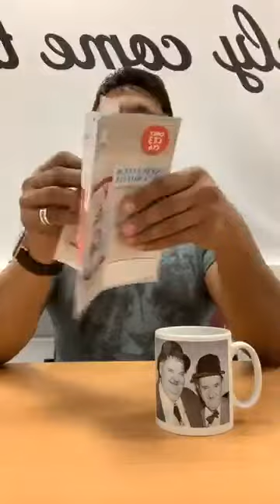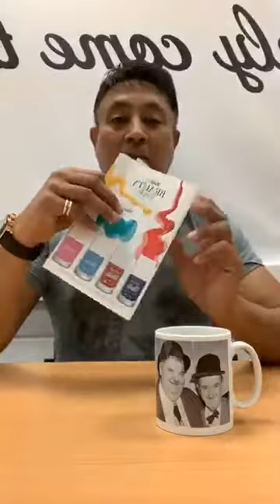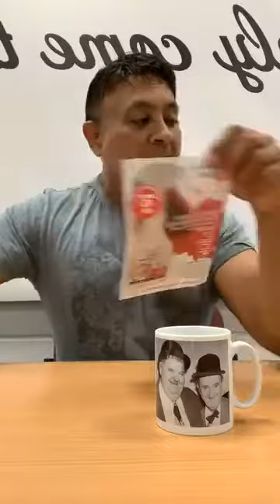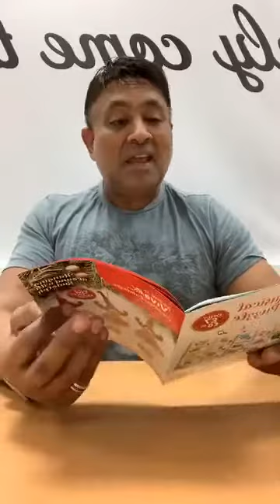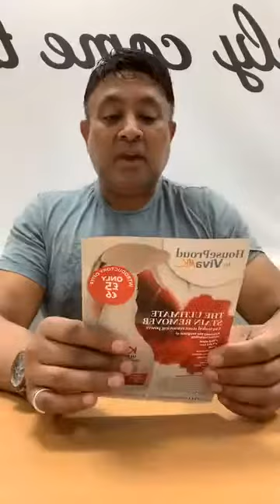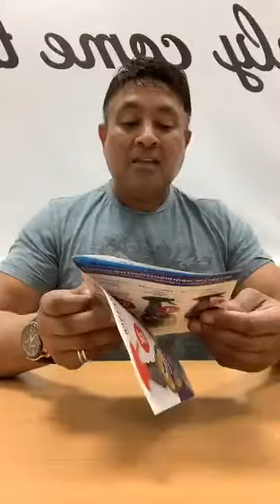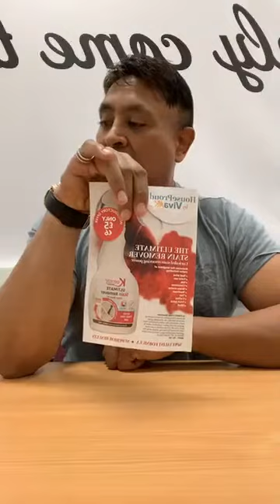VivaMK Update with Michael Khatkar - 11th October 2019 - Gold Rush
kl891663